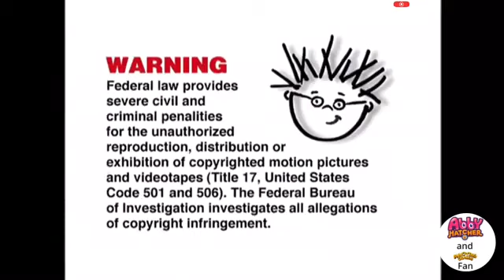YTP: Baby Shakesphere